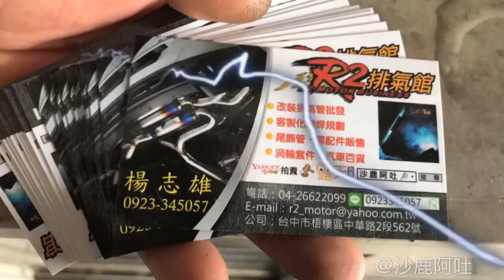現代，HYUNDAI ELANTRA SPORT 1.6 turbo排氣管改裝尾段四出原廠桶身修改加裝SETRS自帶真空閥門系統，雙邊雙出鍍鈦尾管聲音檔